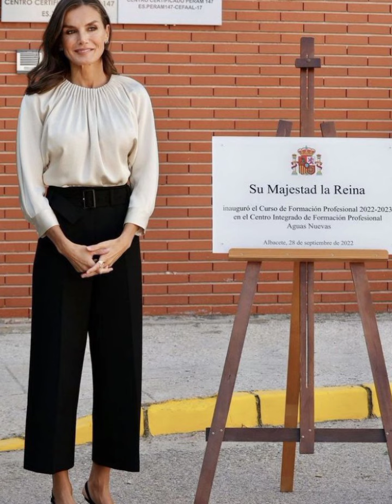Royal Princess Leonor And Infanta Sofia Of Spain Romantic Couple Photo Albums Royal Collection